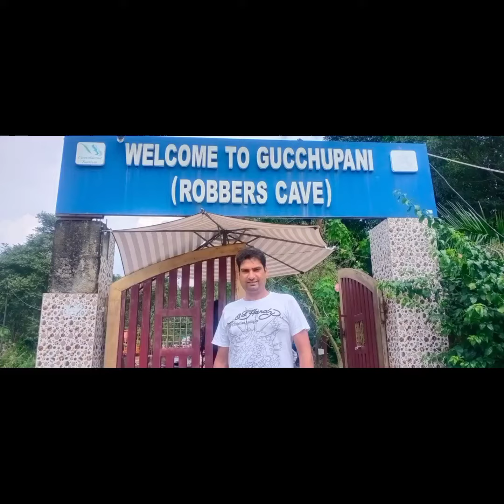Dehradun Ghuchupaani best place for tourist 😎Robbers cave